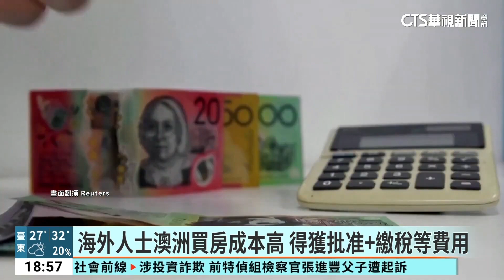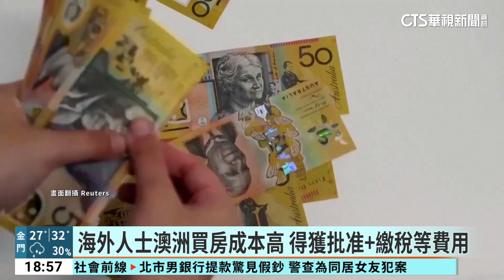澳洲房市火熱！留學生和移民族群瘋搶房！｜澳洲新章節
感謝華視新聞採訪～ 很抱歉沒能安排好面訪時間，我們電話訪問應該比較快一點😅🙏

🏡 無論大房小房, 有家人在的地方, 就是好房

🔴  歡迎聯繫
微信 : jerrytalkss
Line : jerrytalkss

🇦🇺 澳洲新章節社群 🇹🇼

🔴 FB 社團 : 澳洲房地產觀察
🔴 FB 社團 : 裕德人在澳洲